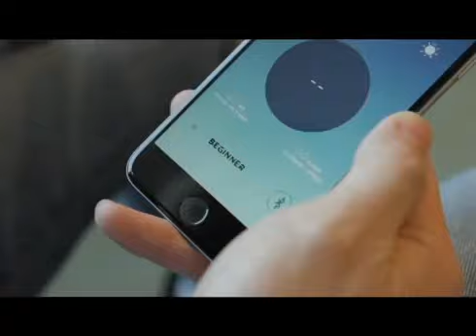【安捷斯特】風火輪指導視頻